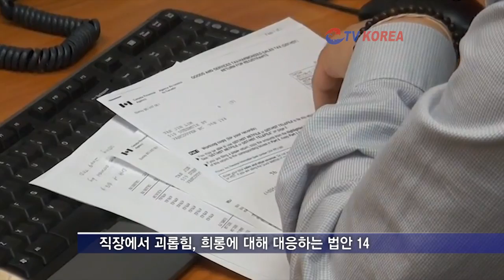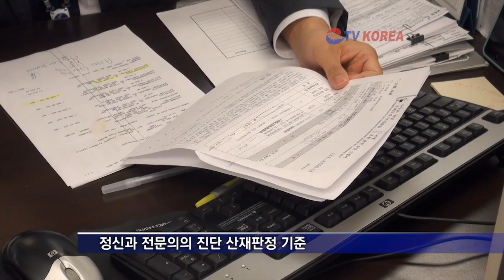[뉴스] 20120503_뉴스_직장내불링방지법안